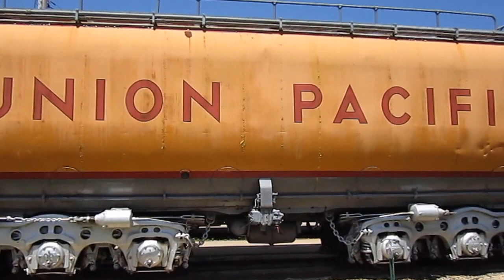Worlds most powerful turbine / jet engine - electric locomotive.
GTEL 8500 'Big Blow' The locomotive weighed about 610 tons with a full  24,000 US gallon tender. Continuous tractive effort was 146,000 lb with the 65-mph 74:18 gearing,the auxiliary diesel engine generator in the first unit was used to start the 10,000 hp Gas turbine-electric in the 2nd unit and 166' long.
 Only 2 survive this one is at the Illinois Railway Museum